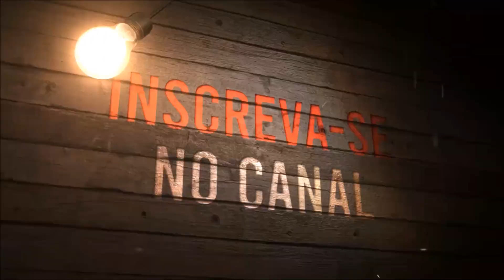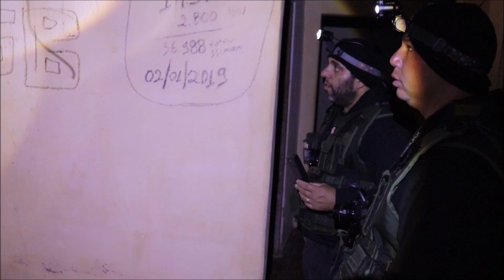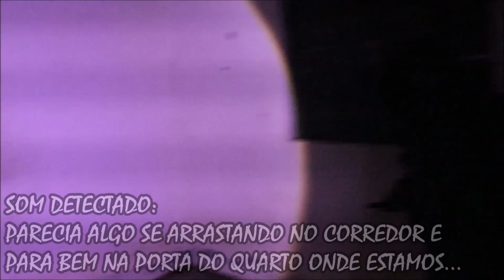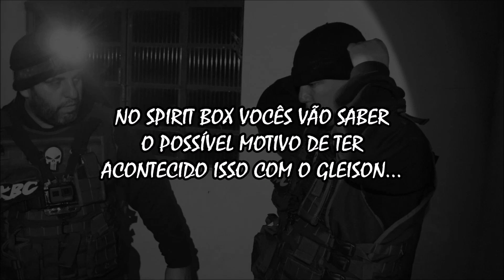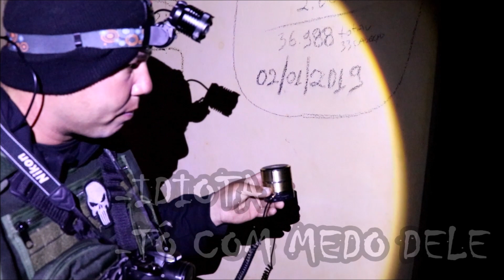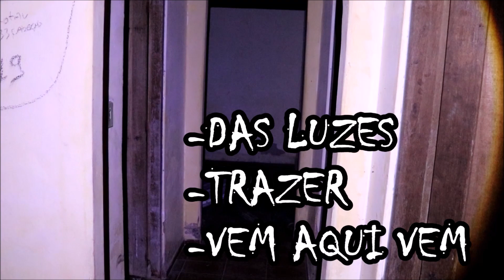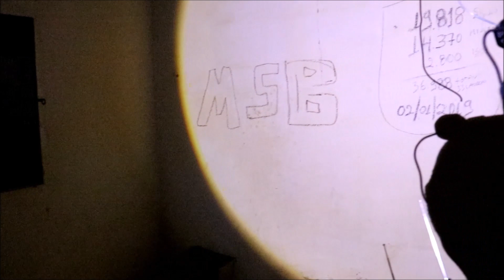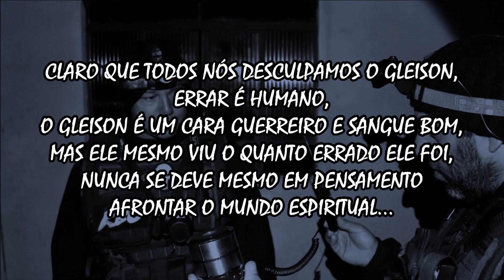O PERIGO DE AFRONTAR UMA ENTIDADE MALIGNA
PRIMEIRA PARTE POR FORA DA CASA:
►►O FANTASMA DA FAZENDA SE MANIFESTOU DE VÁRIAS MANEIRAS

Canal KBC
Cx.Postal: 180
Guaratinguetá-Sp
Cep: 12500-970